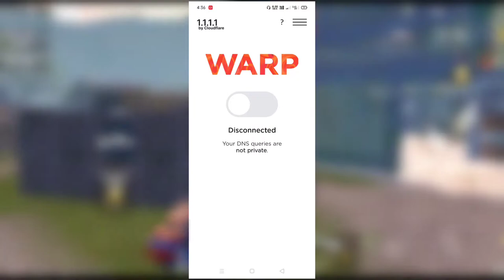🔴Pubg lite north america server 😭problem 0.22.0 | pubg lite north america server problem fix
About this video - Pubg lite north america server 😭problem 0.22.0 | pubg lite north america server problem fix

Audio - with out mic

How to get 5000bc pubg lite
how to earn money pubg lite
how to free winner pass pubg lite